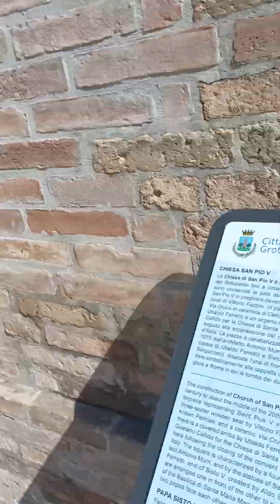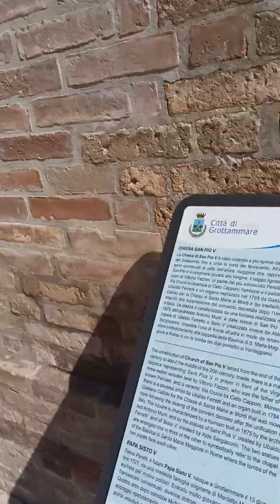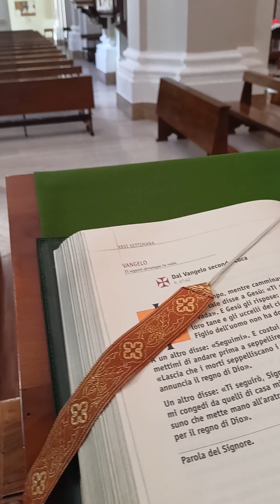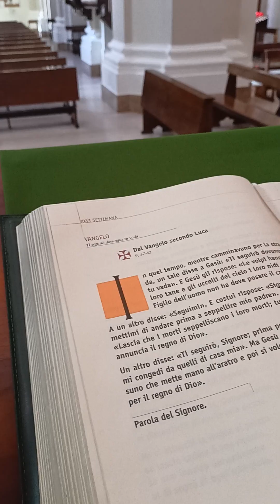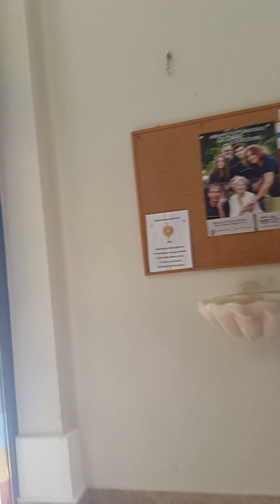Grottammare 🇮🇹Express orasu nou5 oct